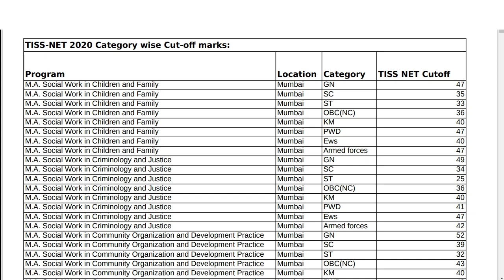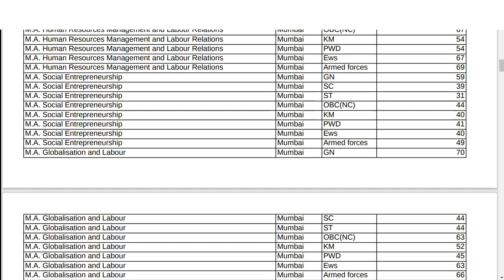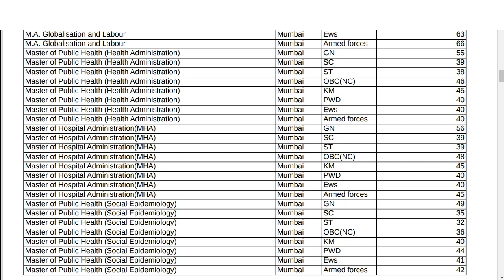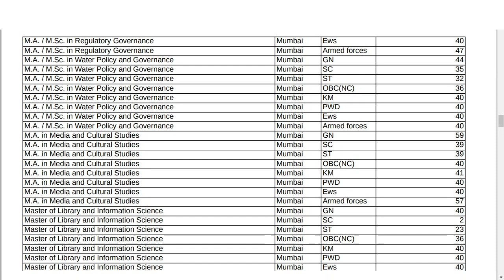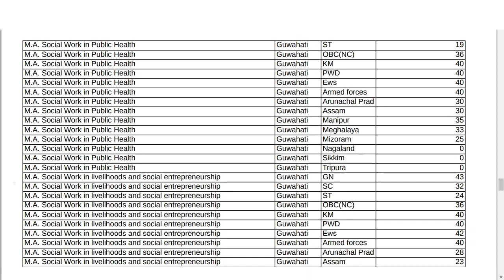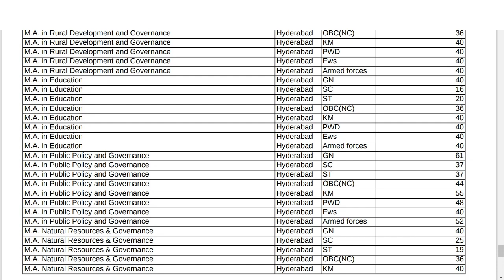TISS CUTOFF2023 ALL COURSES Campus MUMBAI HYDERABAD GUWAHATI Tuljapur Tissnet 2023 HRM Shubahm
Video Tittle  : TISS CUT OFF 2022 - ALL COURSES ALL- Campuses  MUMBAI HYDERABAD GUWAHATI TULJAPUR ||    TISS 2021 cut off

GK BOOKS

MANOHAR PANDEY GK

Lucent GK

Arihant Current affairs

ENGLISH Books :

WORD POWER MADE EASY

English Grammar + WORD POWER MADE EASY

ABOUT :

Hope you will be in next TISS batch.

You can follow this Facebook page